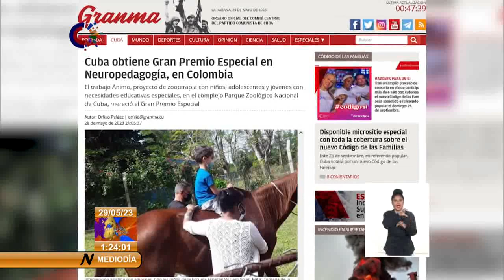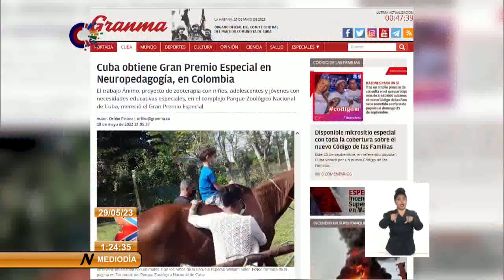Proyecto de Cuba de zooterapia recibe gran premio internacional en Colombia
El trabajo Ánimo, proyecto de zooterapia con niños, adolescentes y jóvenes con necesidades educativas especiales, en el complejo Parque Zoológico Nacional de Cuba, mereció el Gran Premio Especial del Cuarto Congreso Internacional de Neuropedagogía e Inclusión, efectuado en la Universidad del Atlántico, en Barranquilla, Colombia.